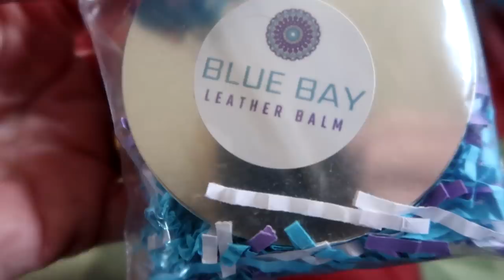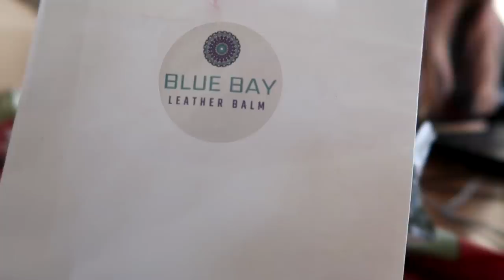Meet My Dream Horse! Day 292 (10/23/20)